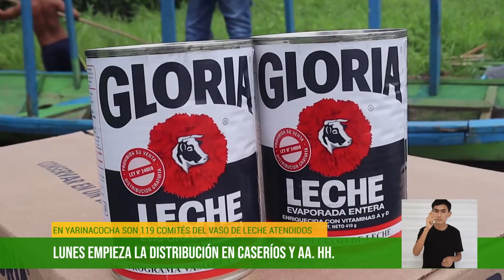27 01 2022 EL LUNES EMPIEZA LA DISTRIBUCION